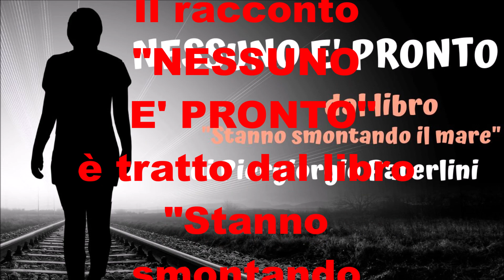NESSUNO E' PRONTO racconto di Piergiorgio Paterlini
Questo racconto è tratto dal libro "Stanno smontando il mare" di Piergiorgio Paterlini.  L’umanità silente che attraversa i racconti di Piergiorgio Paterlini è avara di parole, ma straordinariamente ricca di pensieri.
Ecco in questo racconto la paura della morte, vissuta da un bambino di 6 anni,  il dolore della perdita messo a nudo in tutta la sua brutalità, un monologo che si ingigantisce fino a trasformarsi nel sapore dell’amarezza e farsi sfogo immediato, lapidario, intercettando però tutti insieme alcuni tra gli interrogativi più affascinanti dell’esistenza.